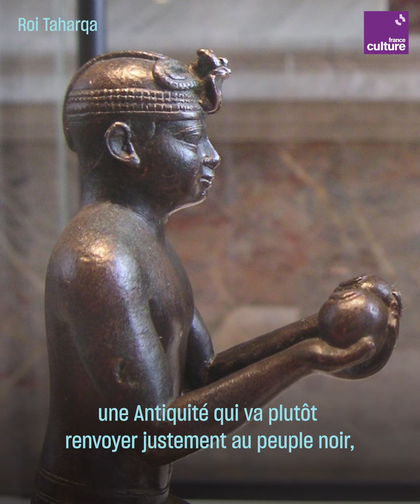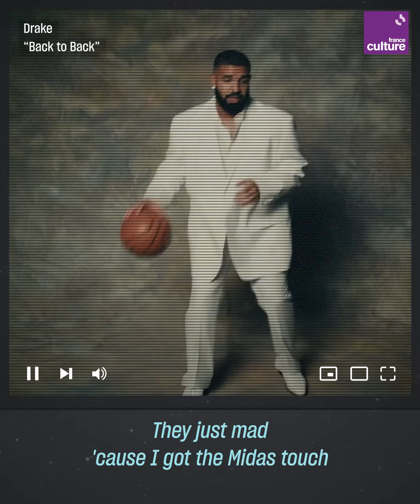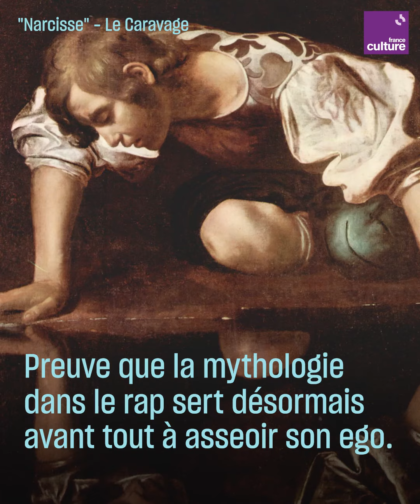Rap : quand la mythologie s’invite dans les textes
Égypte antique, miracle grec, légendes mésopotamiennes : voici comment les rappeurs s’approprient des références mythologiques pour booster leur ego et créer du collectif.

Sur scène, ils s’appellent Akhenaton, Kheops, Imhotep ou Kephren. L’Égypte antique est au cœur de l’identité du groupe IAM, qui est même allé jusqu’à se produire devant les pyramides de Gizeh, en 2008. Et ce ne sont pas les seuls à adopter ces codes. Nas en pharaon, Jaden Smith en T-shirt à l’effigie du dieu Anubis, Snoop Dogg volant dans une Égypte revisitée à la sauce Vegas, nombreux sont les rappeurs qui adoptent l’imagerie des pyramides et des divinités antiques. Ces inspirations servent une quête d'émancipation, à la fois individuelle et collective.